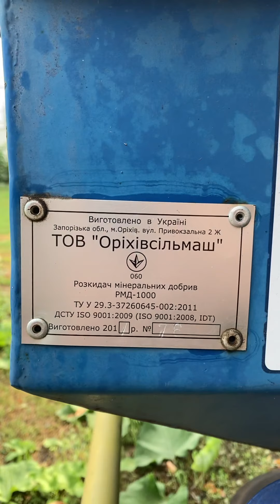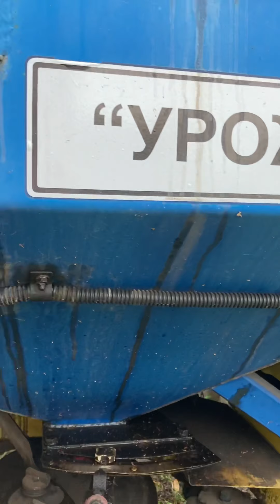Огляд РДМ -1000 Оріховсільмаш.